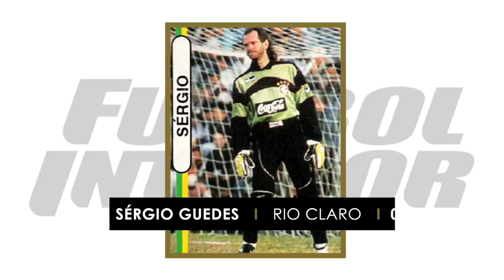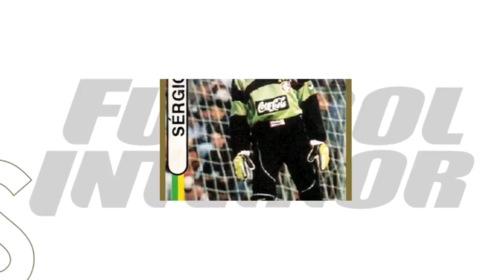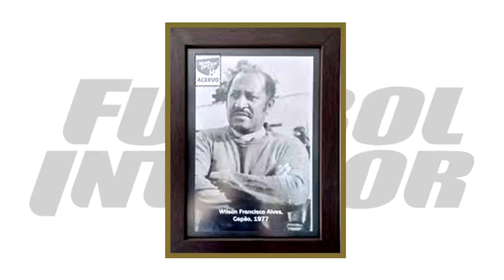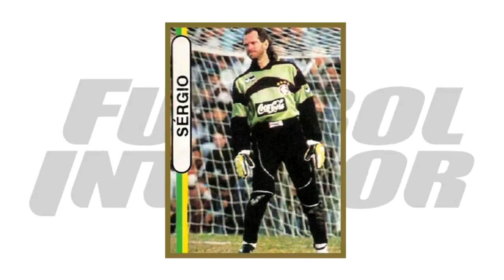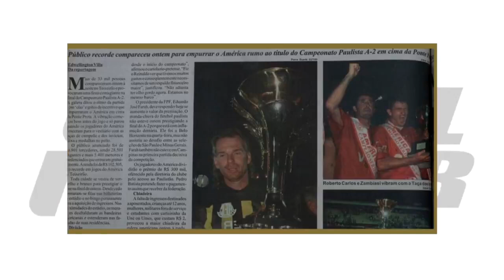Goleiro Sérgio Guedes e sua trajetória!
Sergio Guedes é um dos grandes nomes do futebol brasileiro quando se trata de goleiros. Com uma carreira sólida e repleta de conquistas, ele se destacou pela sua habilidade em defender o gol e pela liderança em campo. Ao longo dos anos, Sergio Guedes se tornou uma lenda do esporte, inspirando gerações de jogadores e fãs de futebol. Se você é um admirador do esporte, não pode deixar de conhecer mais sobre a trajetória desse ícone do futebol brasileiro.